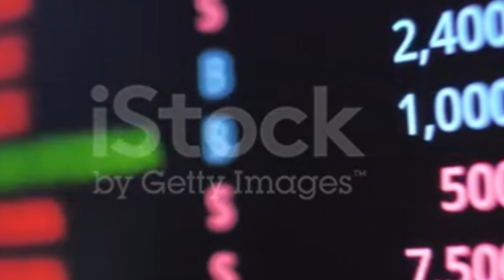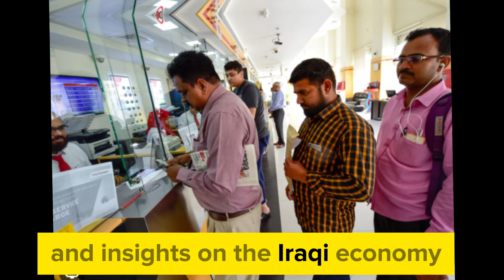IRAQI DINAR ✅ IQD Latest Exchange Rate Today 2024 💥 RV NEWS TODAY / Iraqi dinar news today / RV NEWS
Thank you for choosing IQD DINAR- as your trusted source for Iraqi currency news, updates, and revaluation insights. Let's explore the world of Iraqi dinar together! IRAQI DINAR ✅ IQD Latest Exchange Rate Today 2024 💥RV NEWS TODAY / Iraqi dinar news today / Iraqi dinar news / RV NEWS

Dinar info
RV news
Dinar update
Currency insider
Dinar rate today
Intelli-nvest
Online faiyaz
Edu matrix
Dinar guru
IQD dinar
Iraqi dinar
Dinar news
IQD
dinar
Iraqi dinar currency exchange rate
investment
stock exchange rate
2024
dinar investor
Iraq politics
currency reinstatement